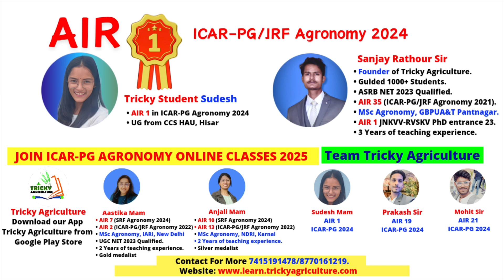Meet AIR 23 Ms. Tanya Kumari (ICAR-PG/JRF Agronomy 2024)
JOIN  ICAR-PG/JRF Agronomy Online Classes 2025.* By _*Team Tricky Agriculture

*JOIN NOW* 📚